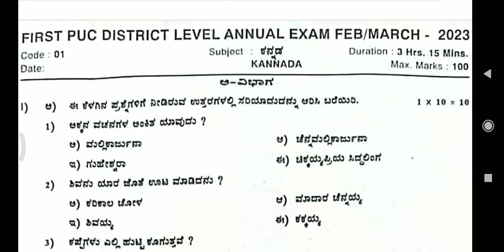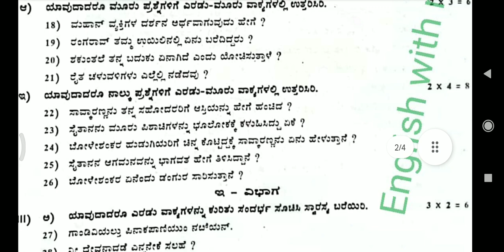1st puc kannada annual exam question paper 2023 Karnataka board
1st puc Kannada annual exam question paper Haveri Karnataka board 2023

could you please send me your annual exam question paper
pls🙏🙏🙏🙏
to this

after 500 views I will give link to download
kannada question paper
if you share it will be fast do it fast

download
1

5